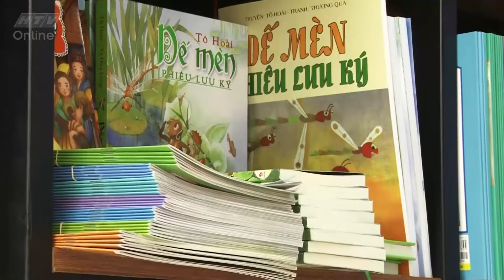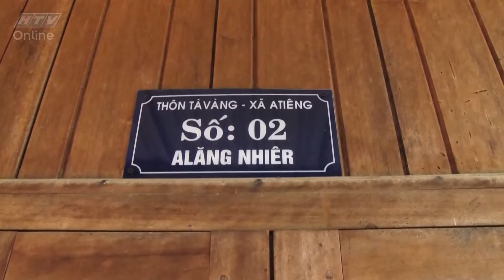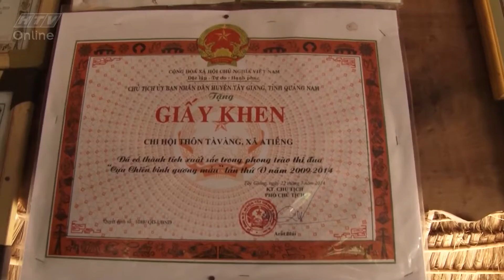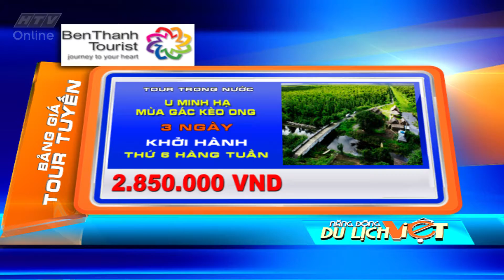Năng động du lịch Việt 27-7-2016